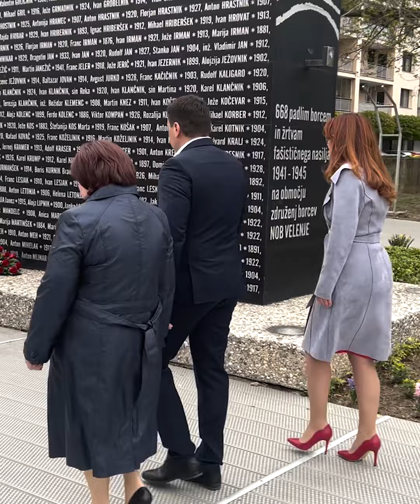Slavnostna govornica Andreja Katič ob dnevu upora proti okupatorju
Včeraj je v Domu kulture Velenje potekala osrednja občinska slovesnost ob dnevu upora proti okupatorju. Slavnostna govornica na slovesnosti je bila predsednica Združenja borcev za vrednote NOB Velenje Andreja Katič, kulturni program pa sta pripravila Pihalni orkester Premogovnika Velenje in Rudarski oktet Velenje. Pred slovesnostjo so Andreja Katič, župan Mestne občine Velenje Peter Dermol in podžupanja Mestne občine Velenje Darinka Mravljak ob spremljavi kvarteta Pihalnega orkestra Premogovnika Velenje k spomeniku Onemele puške na Titovem trgu položili venec.